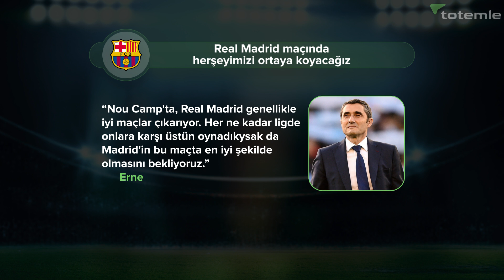Barcelona - Real Madrid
İspanya Kral Kupası yarı final ilk maçında Barcelona ile Real Madrid karşı karşıya geliyor . İki ekip bu gece saat 23.00'de Camp Nou'da kozlarını paylaşacak. Mücadeleyi Mateu Lahoz yönetecek.